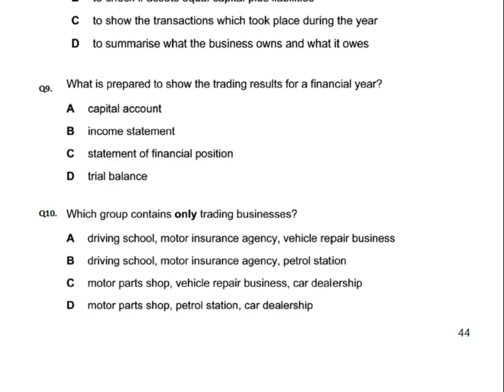Final Accounts for Sole Traders - MCQ - Q11